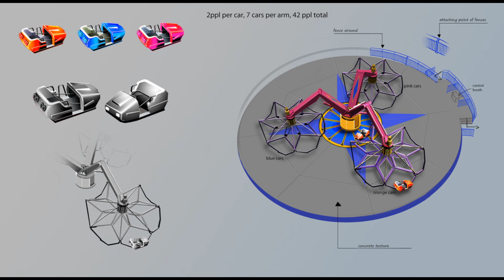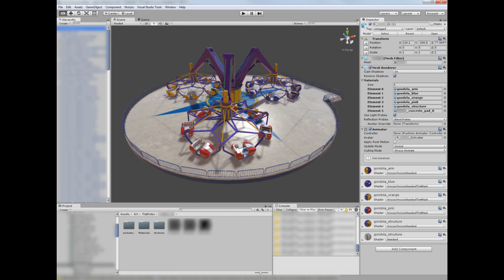RollerCoaster Tycoon World - *Update 3* BLOG POST 13-16